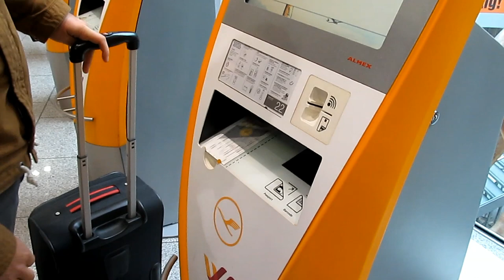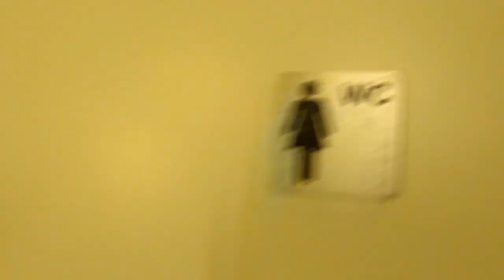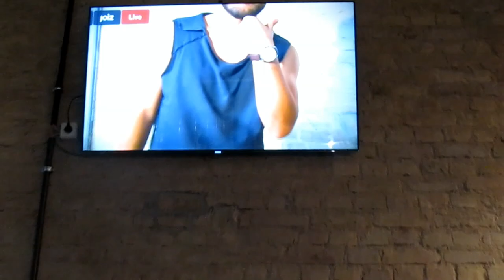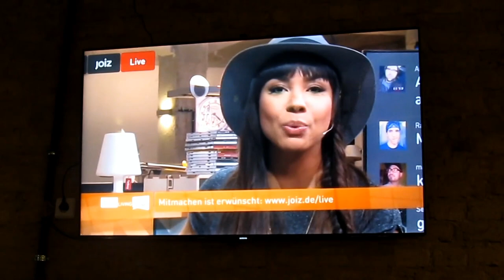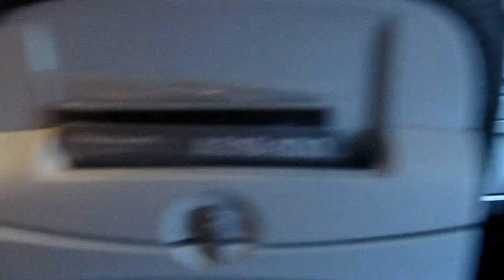Asylum Special - Besuch bei JOIZ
Gemeinsam mit Sascha vom Kanal "Videoschwert" hat der MoviePark Schnizzel nach Berlin geschickt, um dort dem Sender JOIZ einen gruseligen Besuch abzustatten.

Jeder Freitag ist Asylum-Freitag! Folgt uns in den Wirren der sozialen Netzwerke und verpasst nichts was auf unserem Kanal so passiert